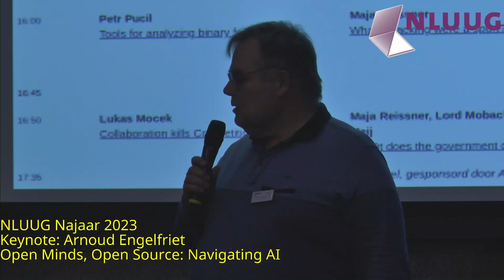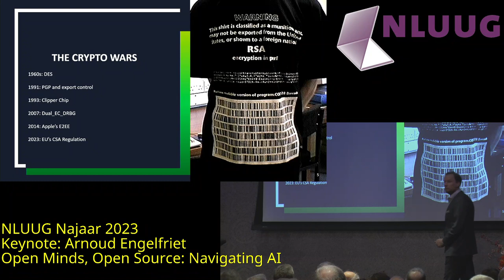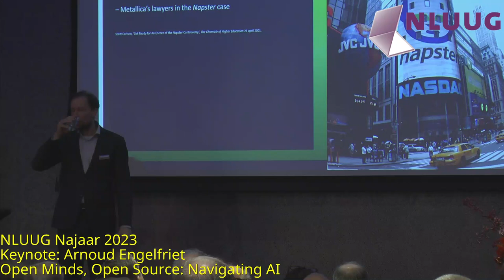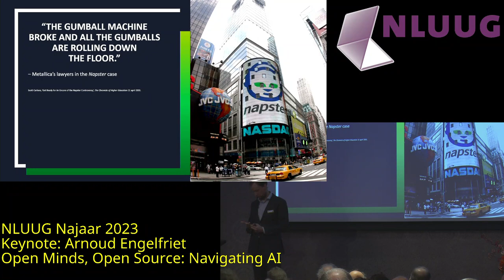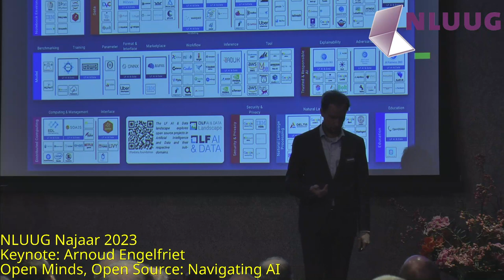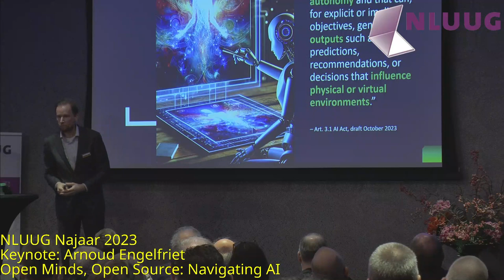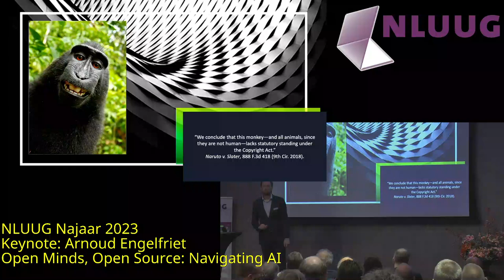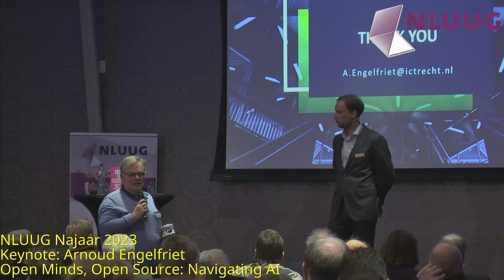NLUUG NJ23 Keynote Arnoud Engelfriet - Open Minds, Open Source: Navigating AI...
Arnoud Engelfriet - Open Minds, Open Source: Navigating AI in the New Frontier of Intellectual Property Law

From the open-source revolution to the rise of generative AI, we find ourselves at a crossroads of unprecedented legal and ethical dilemmas. Can a bot create art in the style of a human artist without infringing on copyright? Is downloading the entire internet permissible if you do it for machine learning rather than to set information free? What happens when AI systems conceive inventions and seek patents?

Join IT lawyer Arnoud Engelfriet in a keynote journey through the evolving landscape of intellectual property law in the age of AI. We will unravel these complex questions with a lighthearted yet insightful analysis, drawing upon real-world examples and fostering a rich dialogue on the open-source ethos. Engage in a forward-thinking discussion that anticipates the future challenges and opportunities in IP law, inviting a collaborative approach to shaping a harmonious future between technology and law.

Biografie

Arnoud Engelfriet is a Dutch IT lawyer and Chief Knowledge Officer at ICTRecht Legal Services in Amsterdam. Arnoud has been blogging about IT law since 2007 and is a regular speaker on law and technology. He has created his own ML-based contract review robot called NDA Lynn and is at this time writing two books on the AI Act.